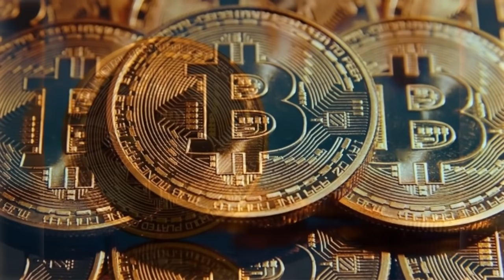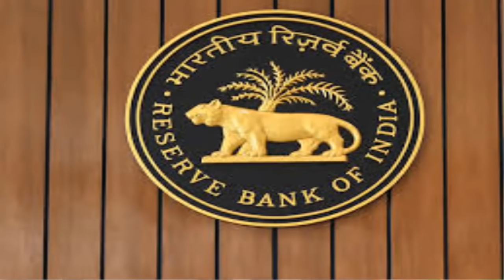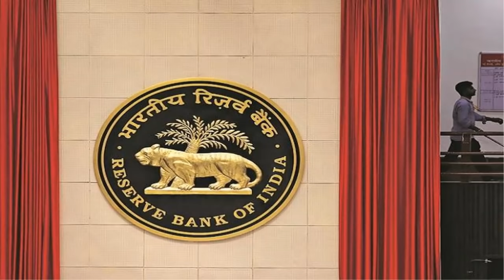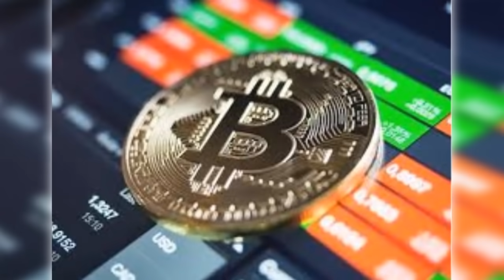വെല്‍ഡന്‍ മോഡി! ഇതൊക്കെയാണ് ജനങ്ങള്‍ പ്രതീക്ഷിക്കുന്നത് | ചരിത്രം കുറിക്കാന്‍ ഇന്ത്യ